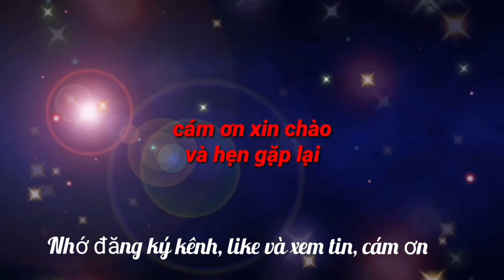Tường thuật U23 Campuchia thắng Lào 4-1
Thầy trò huấn luyện viên Honda thắng tưng bừng ở trận ra quân tại bảng B môn bóng đá nam SEA Games 31 chiều 9/5.